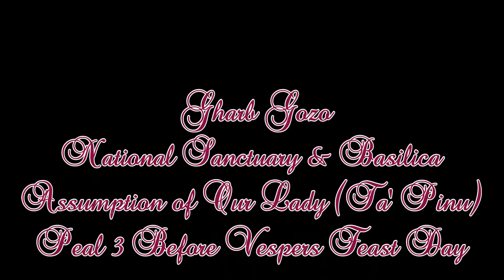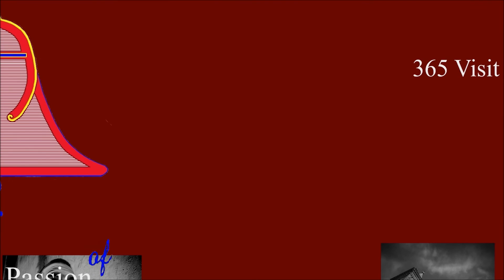Mota 3 Qabel l-Għasar (2016 - 3,4.12) - Għarb Madonna ta' Pinu - Festa ta' Pinu - 4 Qniepen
Playlist - National Sanctuary and Basilica of Our Lady of Ta' Pinu - Bells Recordings

Mota 3 / 4 - Qabel l-Għasar Solenni - f'Jum il-Festa ta' Madonna ta' Pinu - 2016
Peal 3 / 4 - Before the Solemn Vespers - Feast Day of Our Lady of 'Ta' Pinu' - 2016

This Basilica has 19 bells:
The bells cast by Petit and Fritsen of the Netherlands in 1969.
Four bells use for the peal.

Note of Peal Bells:
MI4 - E''
DO#4 - CIS''
SI3 - H'
LA3 - A'